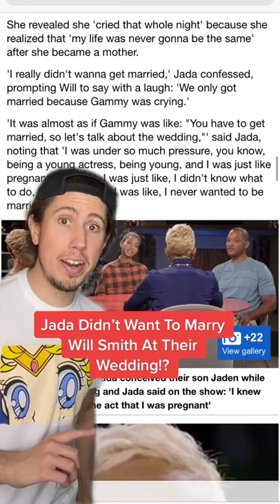Jada Didn't Want To Marry Will Smith At Their Wedding!?